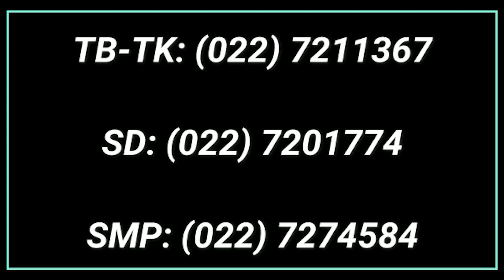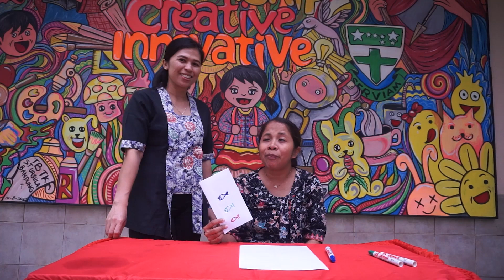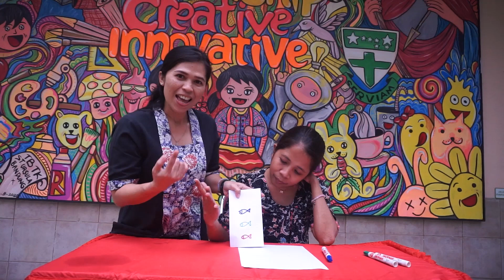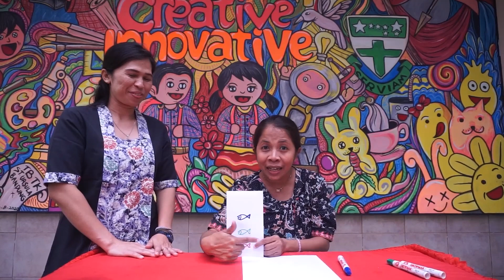Ursa Giveaway Episode 4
Hallo adik-adik semua!
Jumpa lagi dalam acara Ursa Fiesta. Kembali Ursa akan bagi bagi hadiah ni  buat adik adik yang beruntung kali ini.

Oya Ursa juga akan berkreasi nih, yuk adik-adik boleh ikut berkreasi dan hasil kreasinya boleh di posting di IG nya dan jangan lupa tag ke IG @tbtk.ursula.bandung.